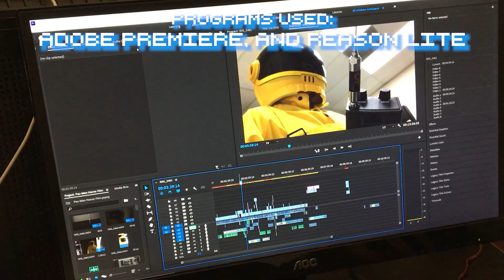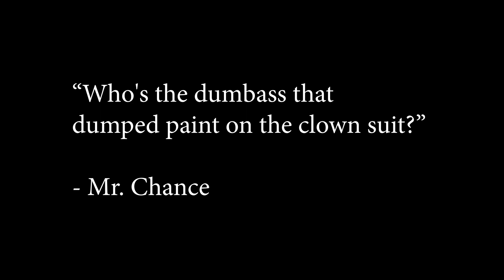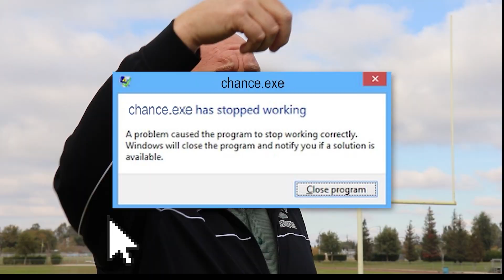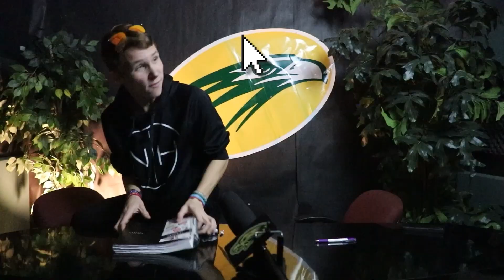Goodbye Digital Video Ethan L